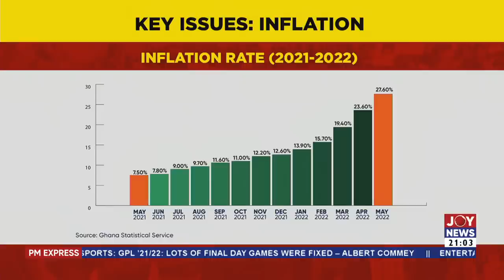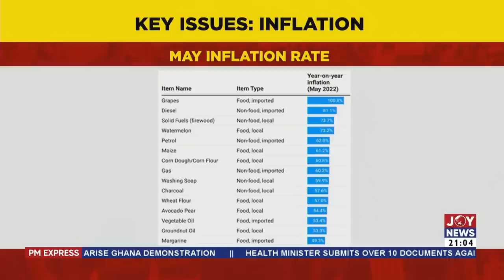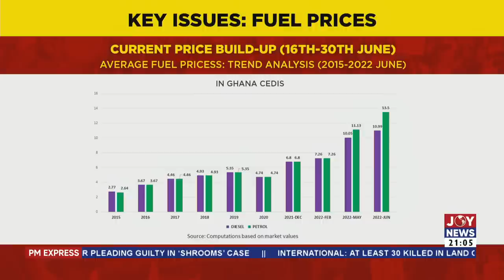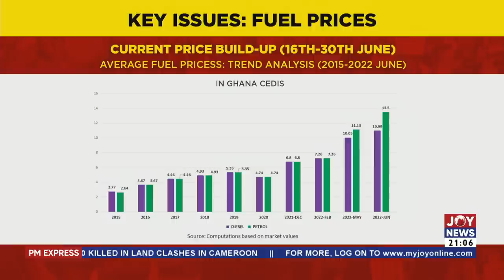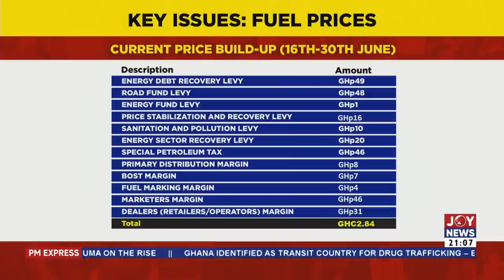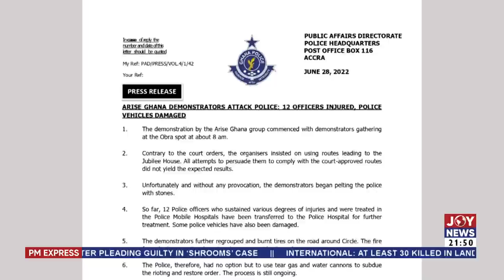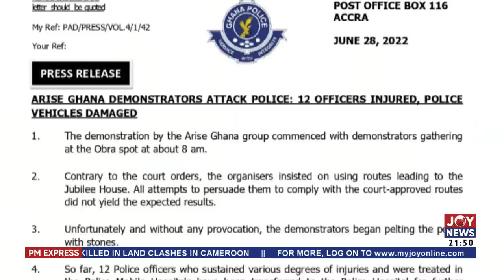PM Express with Ayisha Ibrahim; Demand for accountability & Good governance: The case of Arise Ghana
Demand for accountability & Good governance